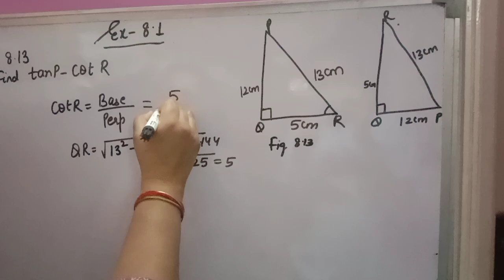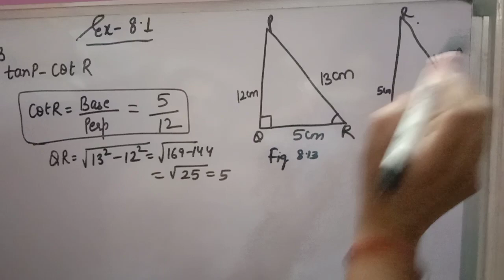in fig 8.13 find tan p-cot r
mathhelpers sslcexam2022 infig8.13 find tan p-cot r find tanP-cotR